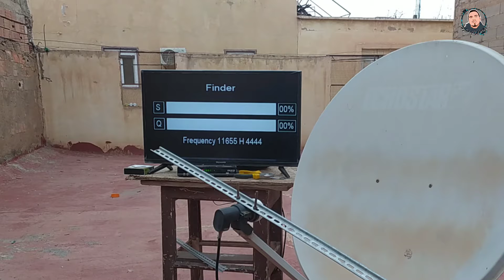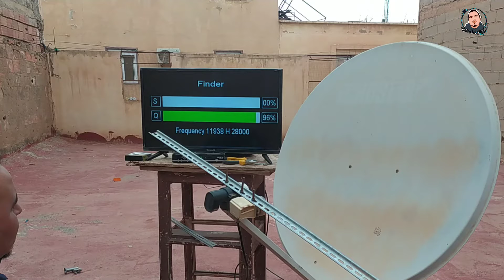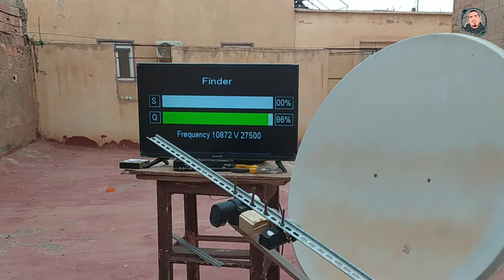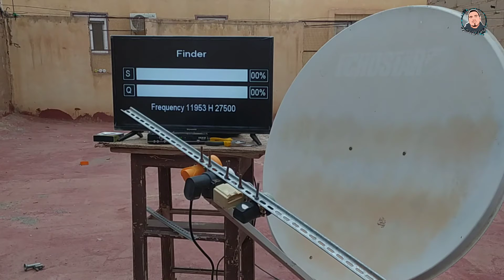طريقة إستقبال 5 اقمار بالمسطرة|Thor 0.8W|Eutelsat 3E|Eutelsat 9E|hotbird 13E|Astra 19E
طريقة إستقبال Intelsat 34.5W و Hispasat 30W

eutelsat 16

 eutelsat 16

 المعلم المحترف